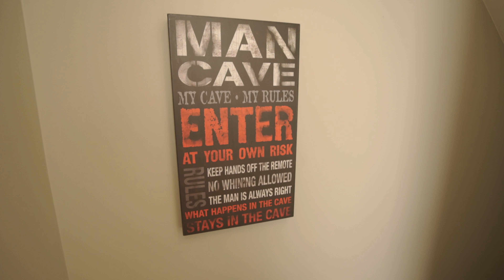Open House | 2332 Foxboro Ln in Naperville IL with Jake Tysiak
Check out  a quick tour of this amazing house and visit me this Saturday, May 7th to tour 2332 Foxboro Ln in Naperville, IL in person.  The open house will be from 12-2 pm.

Jake Tysiak
The J Team Keller Williams Realty

Keller Williams Infinity Realty
608 S Washington Ave Unit 100 Naperville, IL 60540